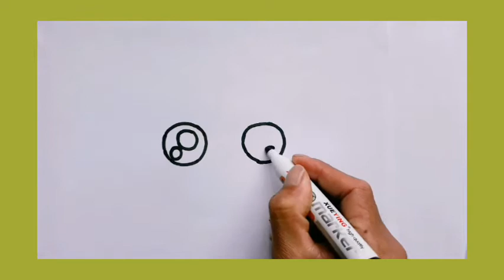Как нарисовать МИЛЫЙ ТЕЛЕВИЗОР ? простые рисунки .. 📺😀How to draw a TV.